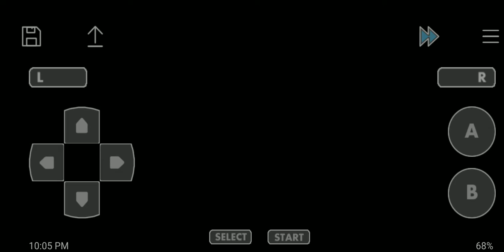How to catch zapdos in Pokemon fire red version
This is me capturing the legendary  Electric pokemon, zapdos, during my pokemon fire red  walkthrough.

The legendary pokemon can be extremely hard to catchcatch, even if on low health and under a Status condition, so bring along as many Ultra Balls as you can, and also have some Great balls for possible backup. Do Not use your Master ball on this thing, for there will be pokemon that are a Lot harder to catch later  on in the game.
how to catch zapdos in pocket story
how to catch zapdos in Pokemon fire red